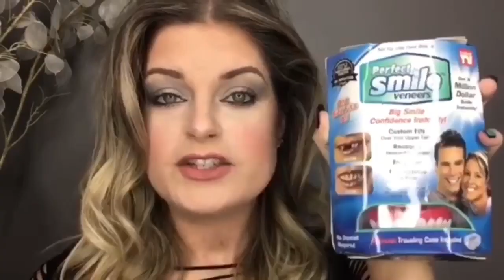Snap On Smile Versus The Instant Smile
Here we go again. will these snap on veneers be as good as the Instant Smile or have I been duped?

*This video content is NOT intended for anyone under the age of 13

Use code PrettyWitch to receive a free set of custom fitting beads on your purchase of the Instant Smile Comfort Fit Flex Teeth or the Temporary Tooth Kit.
Purchase the REAL Instant Smile Comfort Fit Flex Teeth ⬇️
On amazon

*Candy Dawn Amber (formerly The Pretty Witch) is a unique channel bursting with fun featuring videos on beauty, fashion & life. Everything from beauty & fashion tips, reviews, personal stories, hauls and much much more!!!

I ❤️ my fans and I'll see you in my next video!!

▪️GOLI APPLE CIDER VINEGAR GUMMIES. AS SEEN ON ELLEN. TASTE THE APPLE, NOT THE VINEGAR.

▪️Have you checked out JustFab yet? I'm totally obsessed and I know you will be too! They've got hundreds of styles from shoes and clothing to handbags and more. Plus, you'll get a sweet deal on your first purchase—and when you buy something, I'll save a little too. (Thanks in advance!) Not that you need an excuse to shop, but there's always new stuff arriving—so you better get your faves while you can!

▪️Become an Amazon Prime member and enjoy FREE TWO-DAY shipping, Free Same Day or One Day delivery to select areas, Prime Video, Prime Music & More!! Try Amazon Prime for 30 days FREE

I earn fees from any purchases made from my recommendations. All opinions are honest and always my own. This channel content is NOT intended for anyone under the age of 13